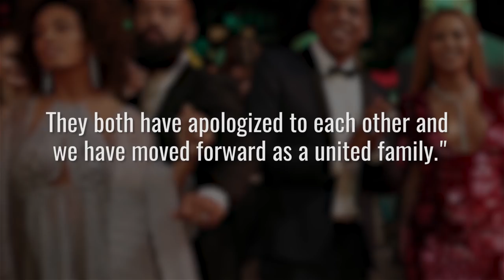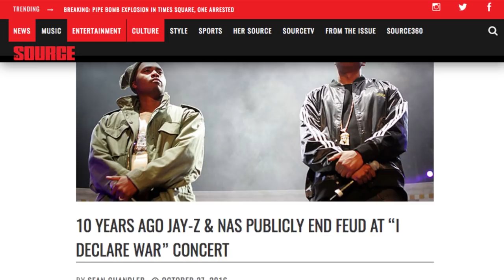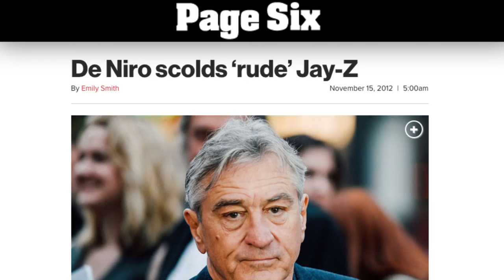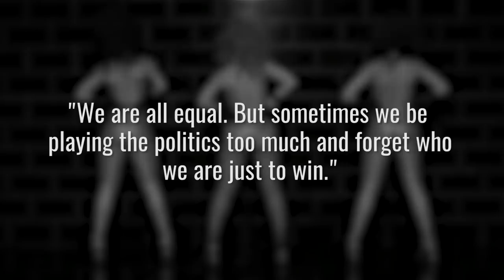Celebs Who Can't Stand Jay Z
It seems like Jay-Z just can’t catch a break throughout the course of his colorful career. Even if the following stars haven’t recorded their own acclaimed concept albums about how he did them wrong, they have made it clear they don’t care for the successful rapper and businessman.

There are plenty of fellow rappers who have feuded with Hova, but it goes beyond that, as his list of celebrity foes includes famous family members and Oscar-winning actors. Has Jay-Z given them a good reason to be mad at him, or does he just get a bad rap? Let’s take a look at a few of the celebrities who can’t stand Jay-Z.

Solange Knowles | 0:00
Drake | 0:53
Nas | 1:25
Robert De Niro | 2:05
Kanye West | 2:45
Fat Joe | 3:28
Birdman | 4:02